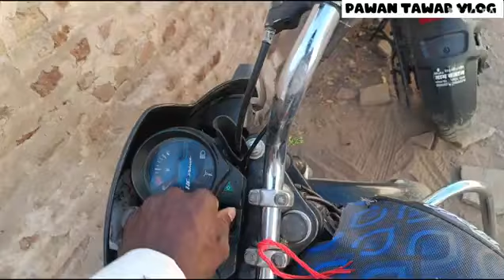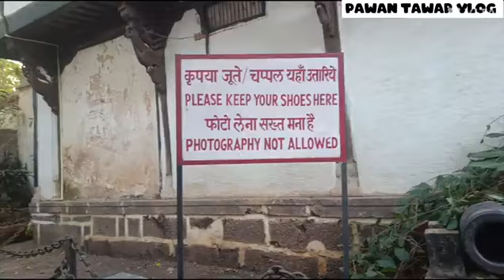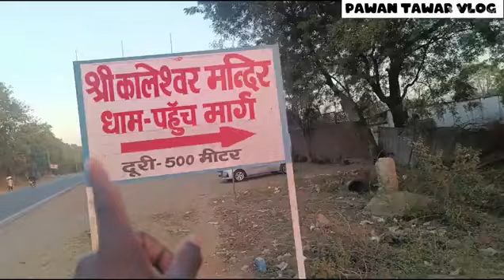11 February 2023